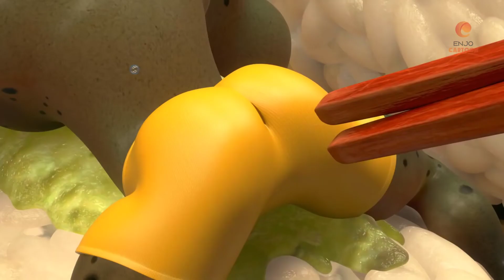Hot Vs Cold Temperature 💥 Top Cartoon Compilation 2023 🍉 Larva Heroes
Hot Vs Cold Temperature 💥 Top Cartoon Compilation 2023 🍉 Larva Heroes. New Cartoon Movie ⚽ Larva Cartoon Movie - Comics 🥎 The Newest Compilation 2023 🎁 Larva Heroes. Halloween Night | Larva Compilation  - 1 Hour Larva Movie - Larva Fun | Larva Official - Smtoon #168. Cartoon Box 150 By Larva Heroes | Hilarious Animated Cartoons | Best Comedy. Fatal Confusion: Children Or Favorite Food? 🌭 Top Cartoon Compilation 2023 💥 Larva Heroes. Save Yourself First Or Save Their Friends First? 🔺 Top Cartoon Compilation 2023 💥 Larva Heroes.